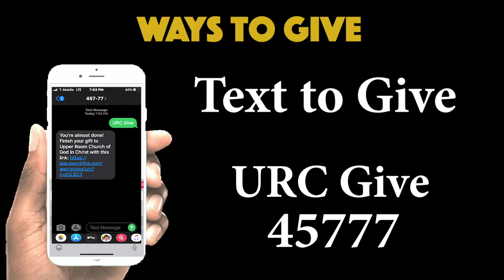Weekly Announcements 4-12-20